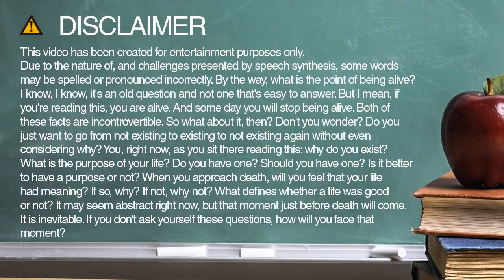How do you spell proven?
Learn how to spell and pronounce proven.